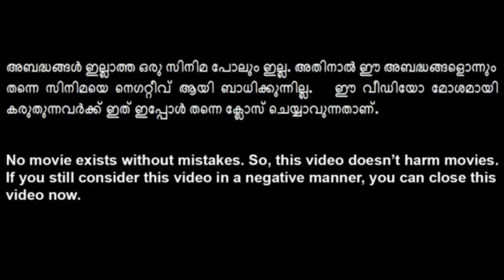2 Mistakes in Lucifer - Deleted Scene | Malayalam Movie Mistakes | 2019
Prithviraj Sukumaran directed, The Complete Actor Mohanlal starer  malayalam Movie Lucifer was a  Superhit of malayalam movies in 2019. Lucifer was the next movie of Mohanlal after Odiyan. A deleted scene of Lucifer became viral in social media. But like other movies in this world, Lucifer too have some unnoticed mistakes throughout the film which are missed by it's director. Here, this video describes about 2 Mistakes in deleted scene of Lucifer. Watch this video to see Lucifer Mistakes. Did you spot these 2 Mistakes in Deleted scene of Malayalam Movie Lucifer? Did you missed these mistakes in Lucifer?  Watch Malayalam Full Movie Mistakes in this channel. No movie exists without Mistakes. So, this video doesn't harm movies. This video is not for criticizing movies. This is for entertainment only.
This video is created by Kiran John Idikula